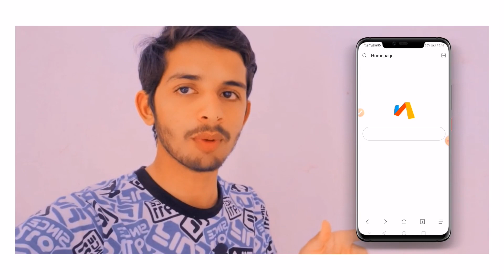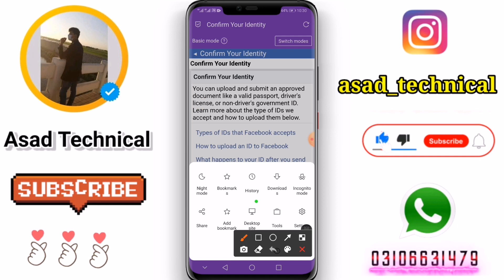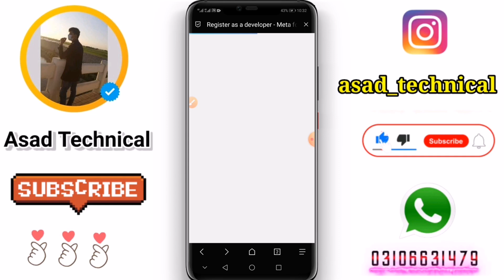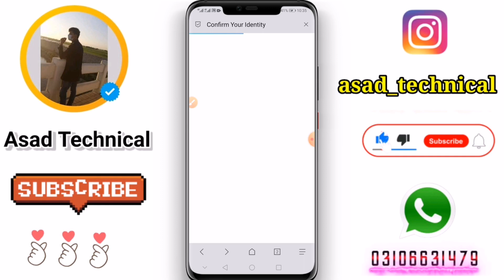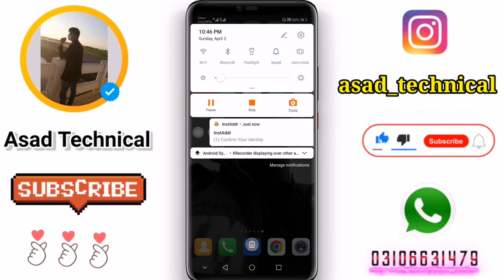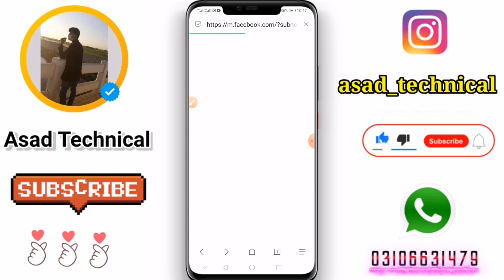How to verified facebook account 2023 | Verify facebook account without disable 2023 |Asad technical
How to Verify Facebook Account in 2023 | Full verify fb id kasy kary | verified fb account without disabled 2023

How to verify facebook account 2023 | Verify facebook account without disabled 2023

How To Verify Facebook Account without desible 2023
Account Verification Without Disable
without deisble fb idd Verify
How to verify Facebook account
Verify new method working

blue verify facebook profile
facebook verify account
how to verify fb id 2022
facebook death report new trick 2022
how to verify facebook
how to verify facebook page
facebook id verification
blue badge facebook profile
how to make verify facebook id
facebook profile verification badge
facebook profile verification link
how to verify fb profile
running verify facebook account
how to verified your facebook account

how to verify your facebook profile with blue badge 2022